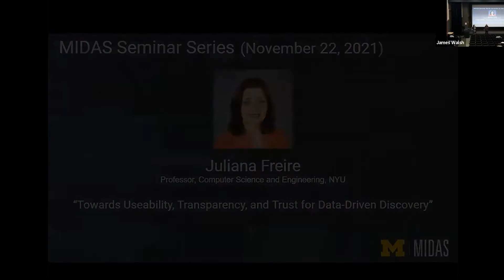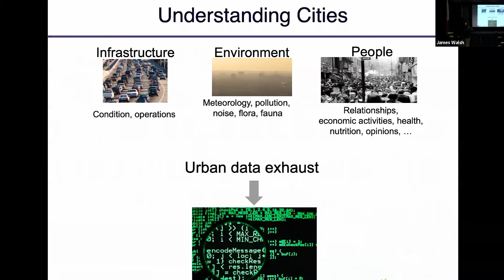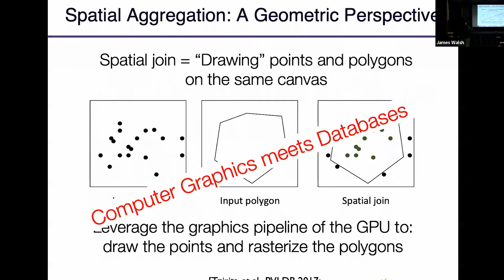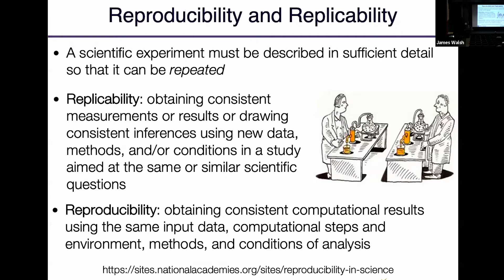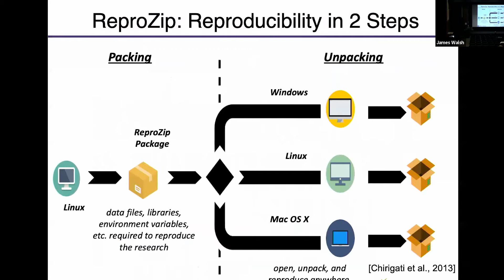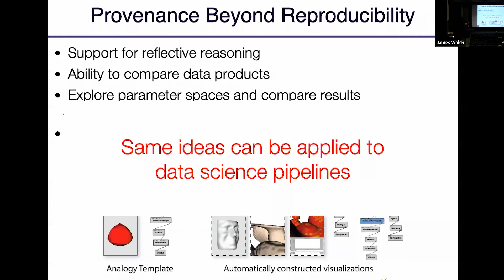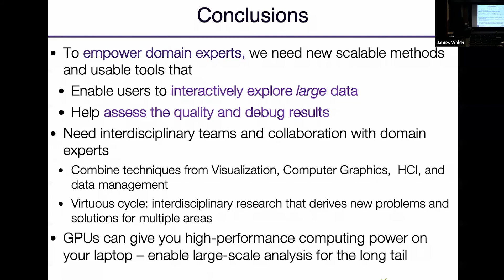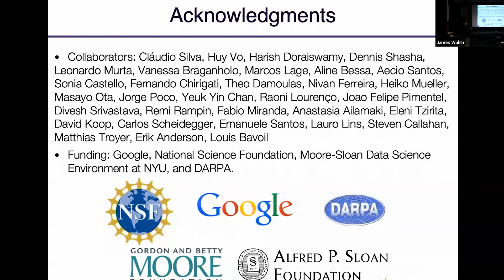Juliana Freire, Towards Usability, Transparency, and Trust for Data-Driven Discovery - MIDAS Seminar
Towards Usability, Transparency, and Trust for Data-Driven Discovery

The abundance of data, coupled with cheap and widely-available computing and storage, has revolutionized science, industry and government alike. Now, to a large extent, the bottleneck to actionable insights lies with people. From a data management and systems
perspective, this leads to several challenges including the need to build usable and scalable tools that support the interactivity requirements for exploratory analyses and guide users in the various steps of the data science lifecycle. I will present a set of techniques and systems we have developed which combine methods from multiple areas of computer science to address these challenges, and discuss how we applied them in the study of urban systems. I will also reflect on the importance of provenance in this context not only to support transparency and reproducibility, but also enable experts to debug and build trust in the insights they derive.

Juliana Freire is a Professor of Computer Science and Data Science at New York University.  She was the elected chair of the ACM Special Interest Group on Management of Data (SIGMOD), served as a council member of the Computing Research Association’s Computing Community Consortium (CCC), and was the NYU lead investigator for the Moore-Sloan Data Science Environment,  a $32.8 million grant awarded jointly to UW, NYU, and UC Berkeley. She develops methods and systems that enable a wide range of users to obtain trustworthy insights from data. This spans topics in large-scale data analysis and integration, visualization, machine learning, provenance management, and web information discovery, and different application areas, including urban analytics, predictive modeling, and computational reproducibility. Freire has co-authored over 200 technical papers (including 11 award-winning publications), several open-source systems, and is an inventor of 12 U.S. patents. She is an ACM Fellow and a recipient of an NSF CAREER, two IBM Faculty awards, and a Google Faculty Research award.  She was awarded the ACM SIGMOD Contributions Award in 2020. Her research has been funded by the National Science Foundation, DARPA, Department of Energy, National Institutes of Health, Sloan Foundation, Gordon and Betty Moore Foundation, W. M. Keck Foundation, Google, Amazon, AT&T Research, Microsoft Research, Yahoo! and IBM. She received a B.S. degree in computer science from the Federal University of Ceara (Brazil), and M.Sc. and Ph.D. degrees in computer science from the State University of New York at Stony Brook.